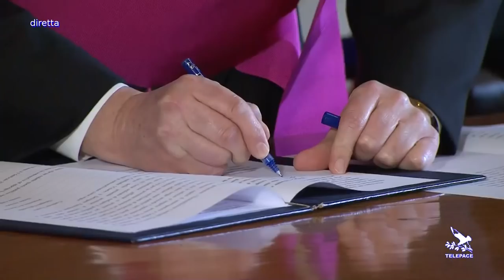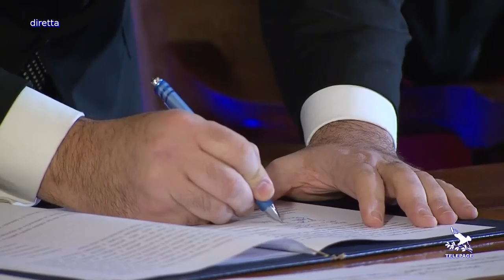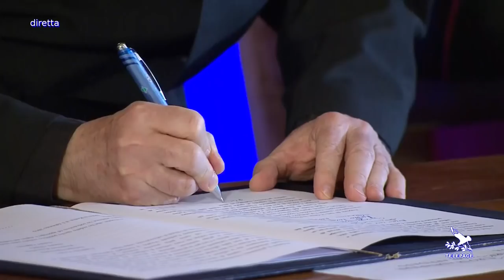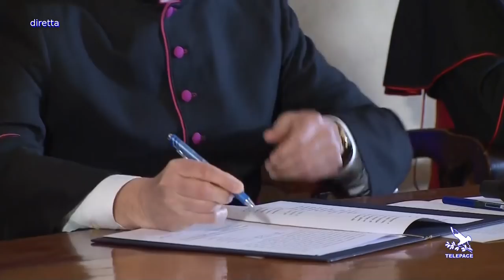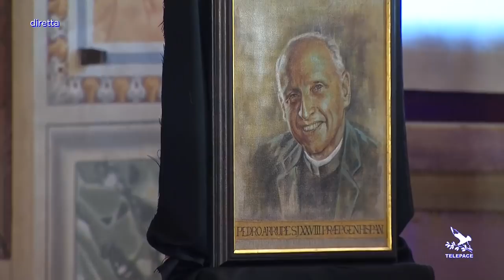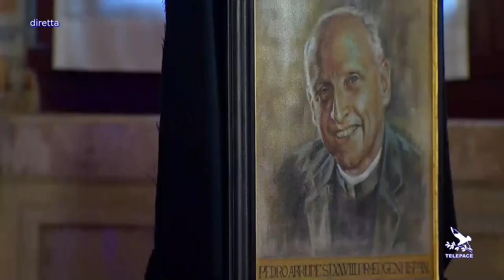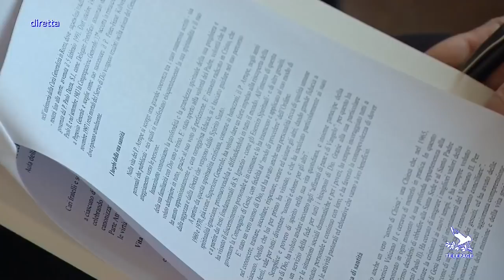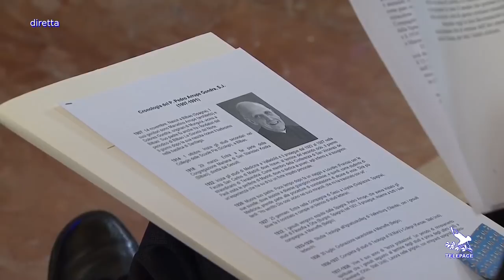Opening of Diocesan Process for the cause of Beatification of Father Pedro Arrupe SJ 5 February 2019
Opening of the diocesan process for the cause of beatification and canonisation of Father Pedro Arrupe Gondra SJ, who served as the twenty-eighth Superior General of the Society of Jesus, from the Lateran Palace in Rome.
Apertura del processo diocesano di beatificazione di padre Pedro Arrupe, dal Palazzo del Laterano in Roma.